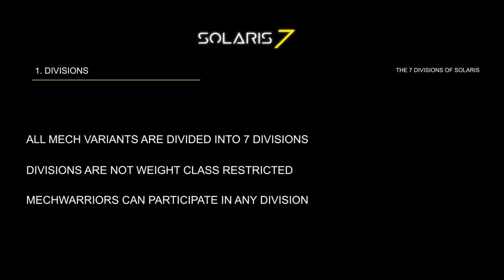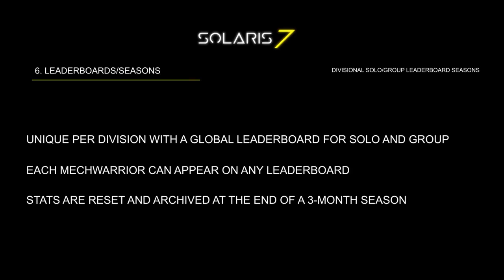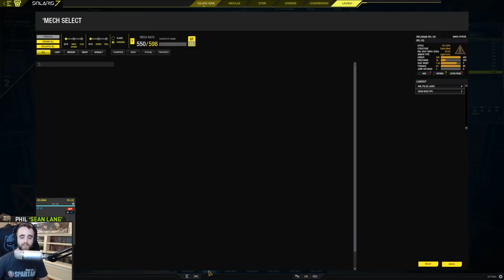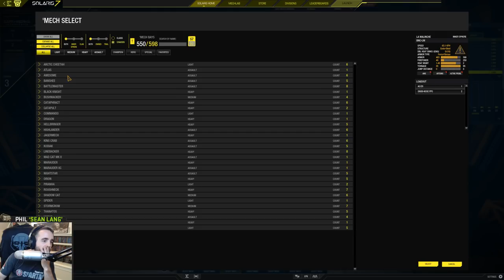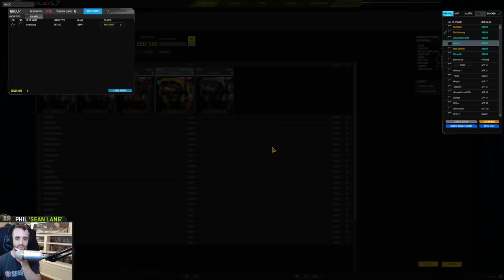SOLARIS 7 HYPE! Bolt-ons!